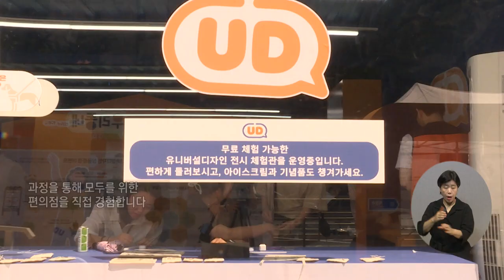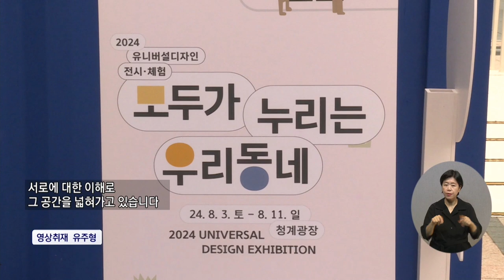복지TV뉴스24_ '성별·연령·장애, 관계 없어요' 모두를 위한 유니버설디자인 편의점 (2024.08.14)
유튜브:

 / 복지tv   ​
페이스북:

 / wbc_tv